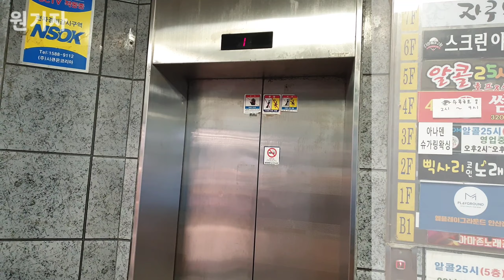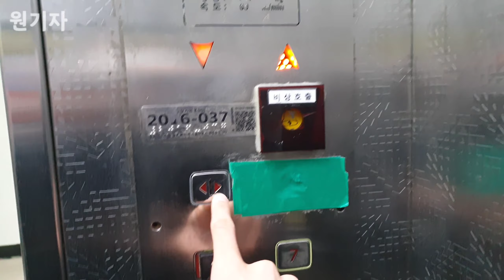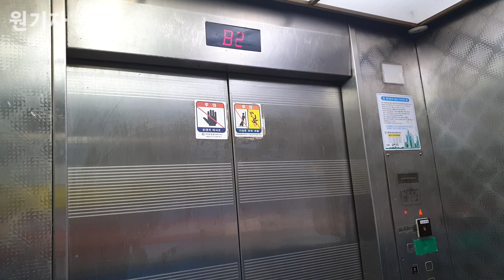[1992 CV40] 경기도 안산시 단원구 송원빌딩 동양엘리베이터 CV40 (1호기)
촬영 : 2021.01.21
촬영기기 : 갤럭시 노트9
위치 : 경기도 안산시 단원구 고잔1길 37
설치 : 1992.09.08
인승 : 13인승 900KG
형식 : 권상식-교류
속도 : 60m/min
모델 : CV40
번호 : 2016-037
운행층 : B3~7F
종류 : 승객용
유지관리 : (주)광일엘리베이터